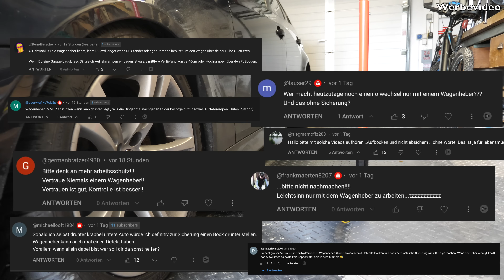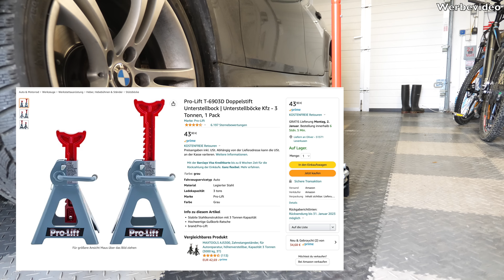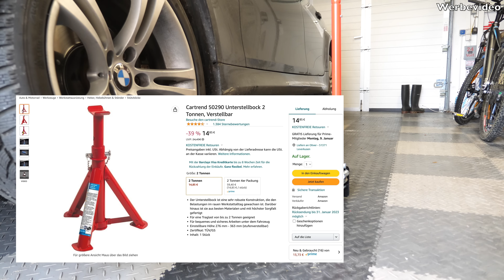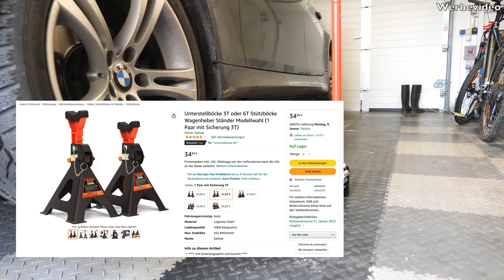Wieso ich keinen Unterstellbock habe: Soll ich Unterstellböcke kaufen?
➡️ Pro-Lift T-6903D Doppelstift Unterstellbock
➡️ Cartrend 50290 Unterstellbock
➡️ Verda 3T Stützböcke

📝 Wieso ich keine Unterstellböcke habe: Soll ich Unterstellböcke kaufen?
Heute sprechen wir darüber, das ich keine Unterstellböcke habe und in der letzten Zeit öfter unter dem Auto lag um Reparaturen sowie Ölwechsel durchzuführen.
Ihr habt mich dafür sensibilisiert, das ich unbedingt zur Sicherheit einen Unstellbock oder besser noch zwei Stützböcke kaufe und diese bei den Auto Reparaturen benutze.
Welche Unterstellböcke könnt ihr mir empfehlen?

⏰ Timestamps
0:00 Intro
0:58 Hab ich immer so gemacht
1:50 Brauche ich wirklich Unterstellböcke
2:53 Welche soll ich kaufen?
3:18 Pro-Lift T-6903D Doppelstift Unterstellbock
4:30 Cartrend 50290 Unterstellbock
5:12 Verda 3T Stützböcke
5:37 BGS 3015 Unterstellböcke
6:22 Unterboden hängt auf Halb Acht
7:28 Kabelbinder
8:02 Fazit